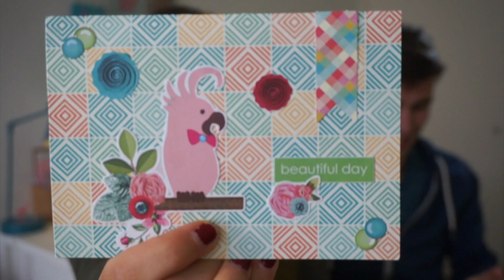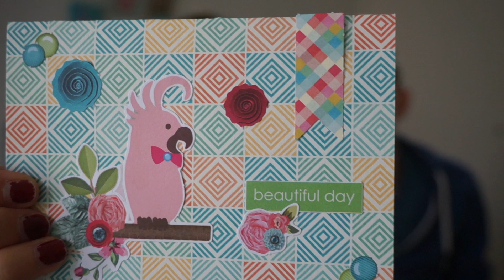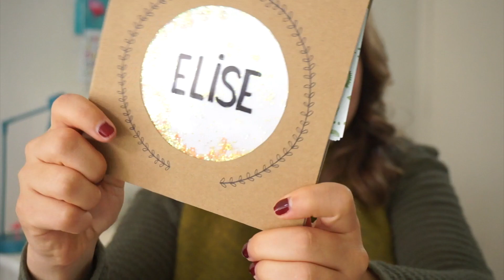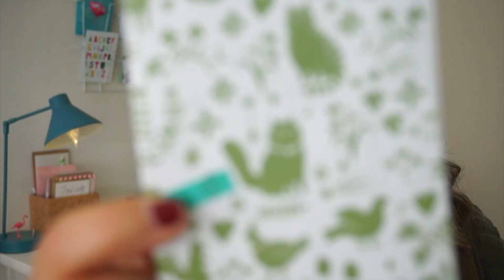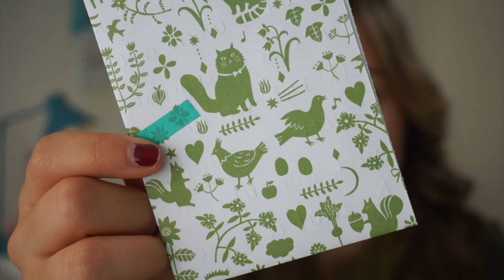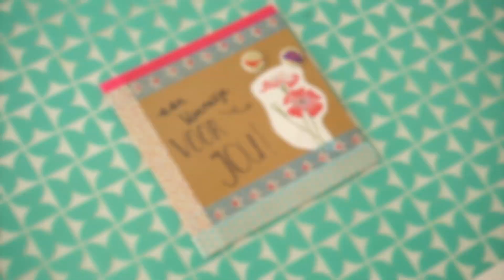SnailMail Sunday #15 - Deze post is niet voor mij?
Vandaag hebben we een ''special guest'' in de aflevering. Ik krijg weer hele mooie post en laat ook zelf een diy kaartje zien.

Ben jij ook op Instagram? @elisedingen

Wil je ook post sturen? Leuk! :D
Mijn postadres is:
T.a.v. EliseDingen
Oostersingel 32
8921 GA Leeuwarden